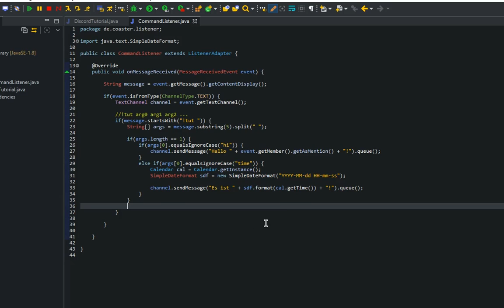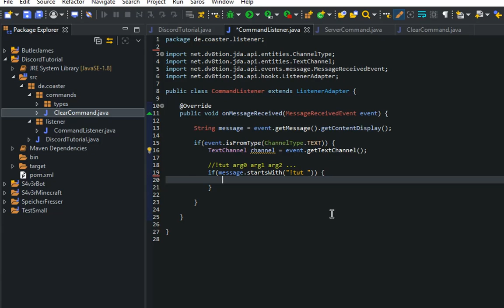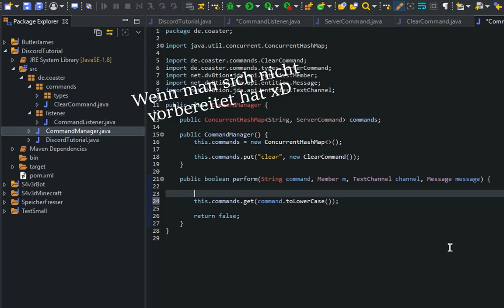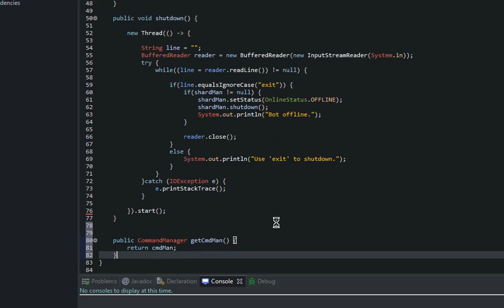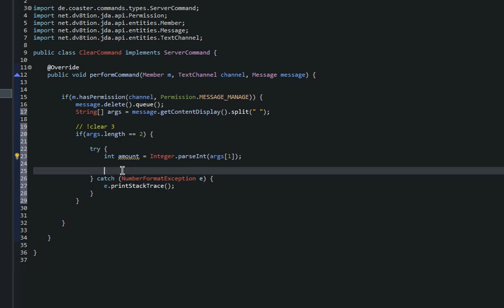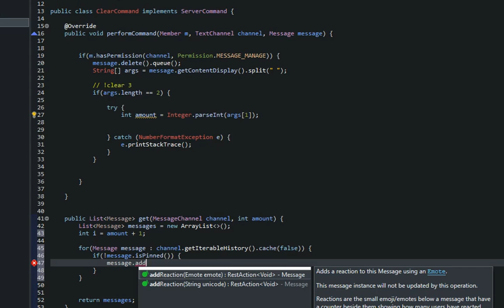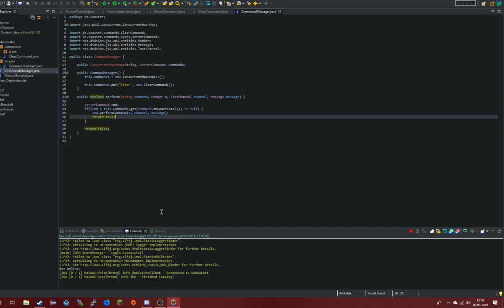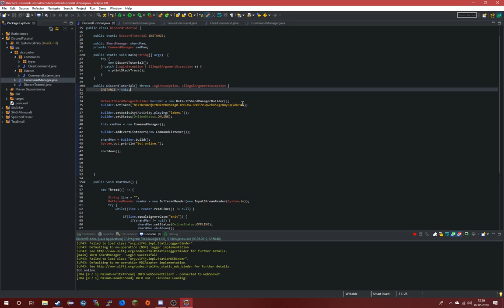CommandSystem & ClearCommand | Folge#3 | Discord Bot Programmierung [Java/JDA]